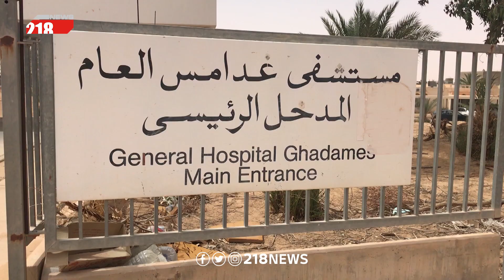غدامس .. المستشفى العام يتسلم خزان الأكسجين السائل | تقرير